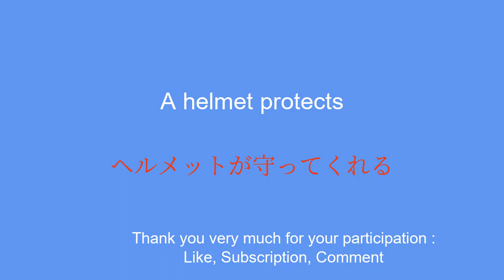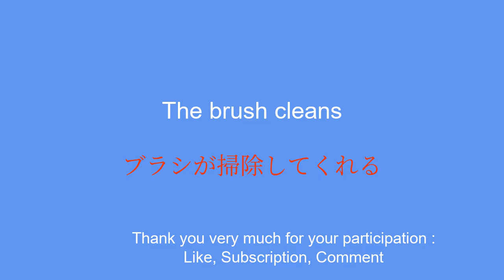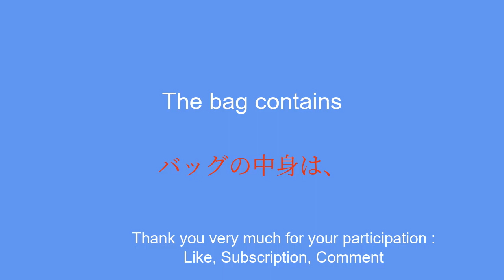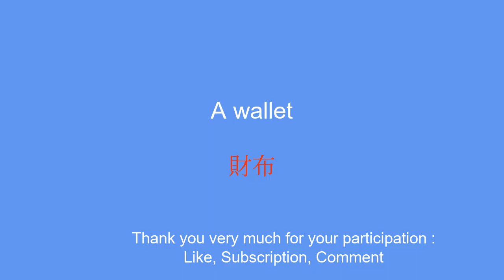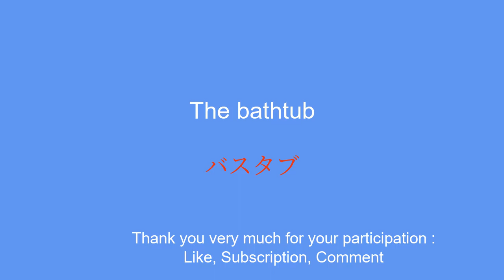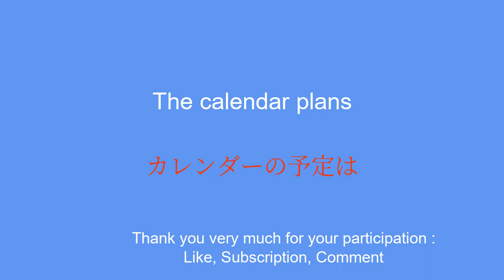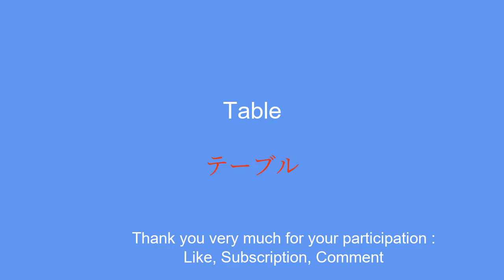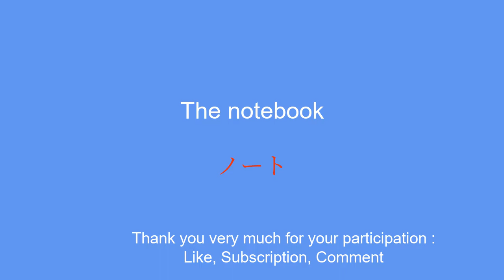10 minutes a day to learn Japanese quickly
In this series of videos, I will present simple sentences to help you learn easily and quickly. Whether you want to travel abroad, communicate with English speakers or simply improve your level of Japanese, these phrases will allow you to gradually develop your vocabulary and grammar. With my clear explanations and practical examples, you will learn to use the sentences in real contexts and memorize them easily.